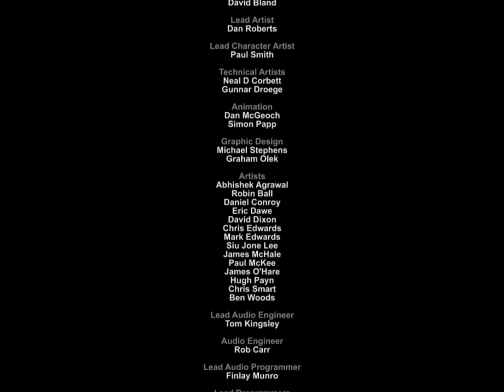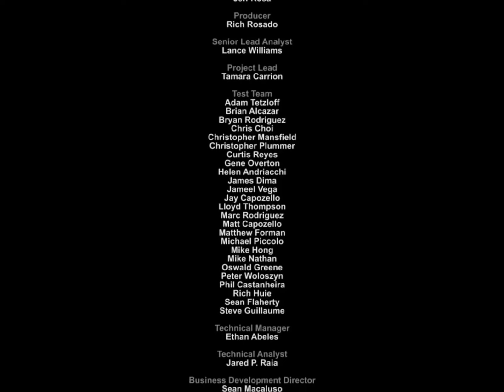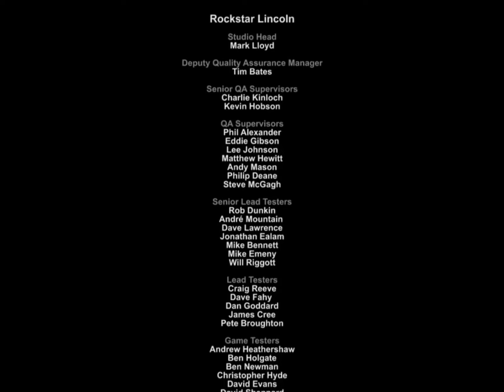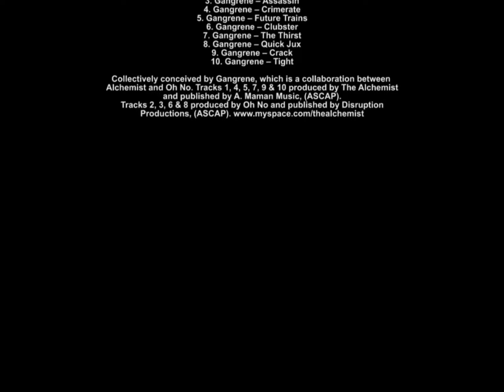Let's Play Grand Theft Auto: Chinatown Wars #64 [FINAL]